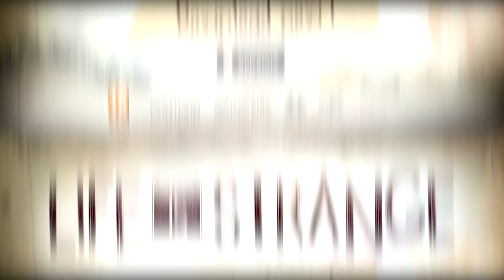JUEGOS DE PC PORTEADOS A ANDROID Y IOS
JUEGOS DE PC Y CONSOLA PARA ANDROID Y IOS
Juegos que salieron en un principio para PC y Consolas pero ahora están tambien para mobiles android y ios
Links de a la tienda ANDROID Y IOS:
MAX PAYNE: 2.99$

BIOSHOCK
NBA 2K

🔴 Twitch ➞ pronto